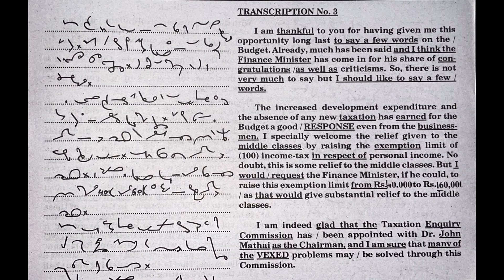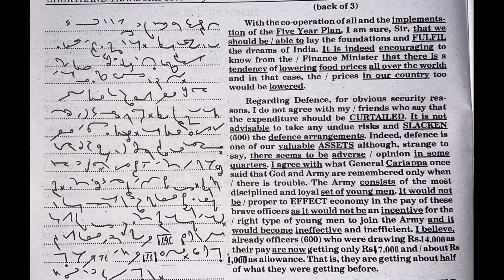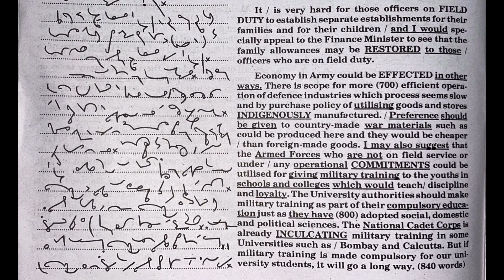Volume 1 | Transcription 3 | 80 WPM | Kailash Chandra | By:-POONAM Ma'am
Hello Everyone, welcome to Steno Classes. This is the Third video of our Shorthand Dictation in English playlist. (KC) @80WPM